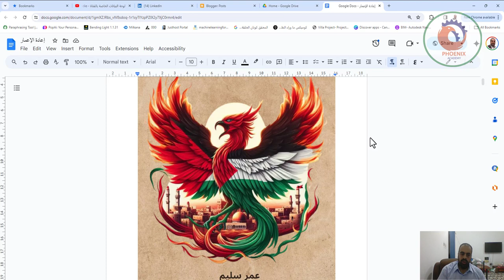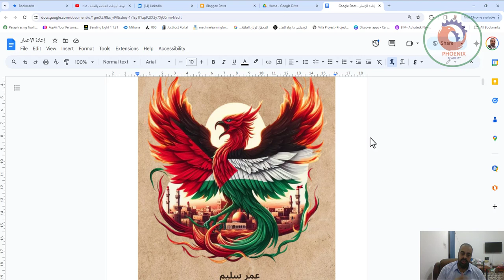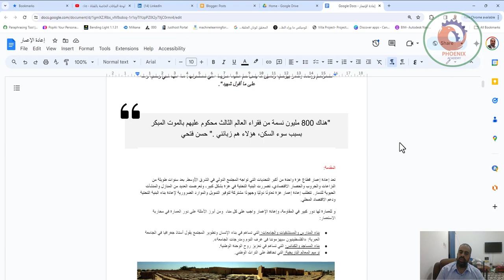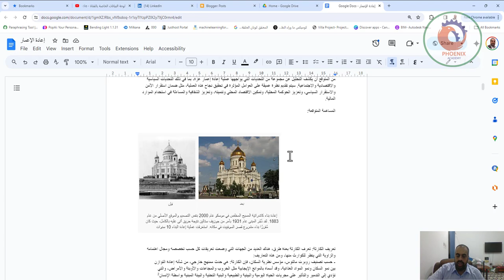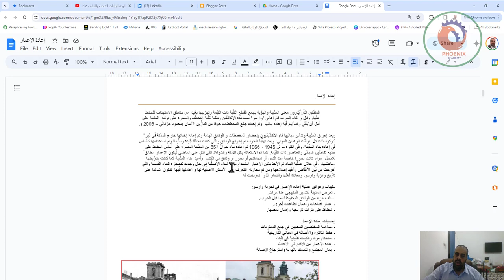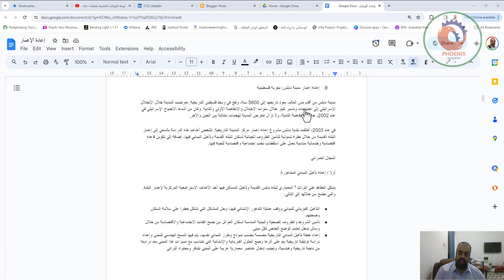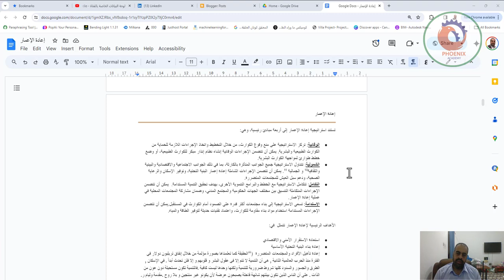01 إعادة الاعمار